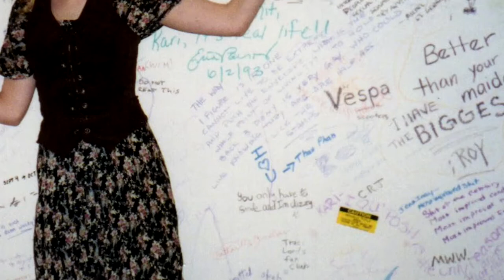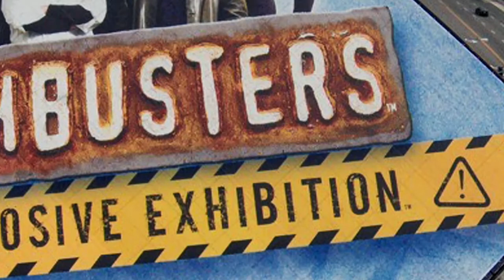Kari Byron ciLive! 8 Interview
Kari Byron, co-host of Discovery's "MythBusters," is interviewed by Dr. Anthony Paustian during ciLive! 8 in March of 2017. For a full slate of interesting talks and presentations,